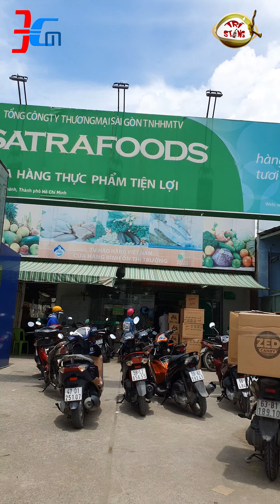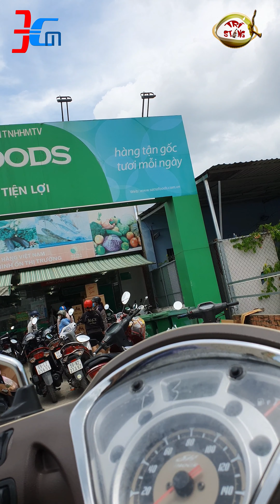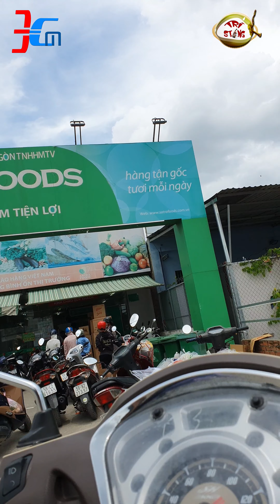SATRA FOODS TRƯỚC GIỜ GIẢN CÁCH TĂNG CƯỜNG (23/08/21) KHÔNG CÒN GÌ ĐỂ MUA...KIẾM CHÚ BỘ ĐỘI NƠI ĐÂU?